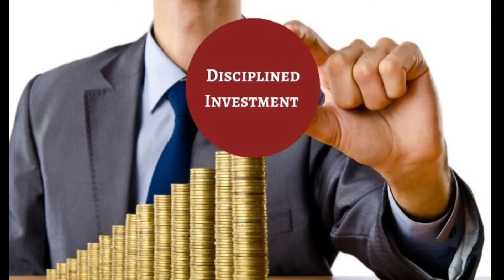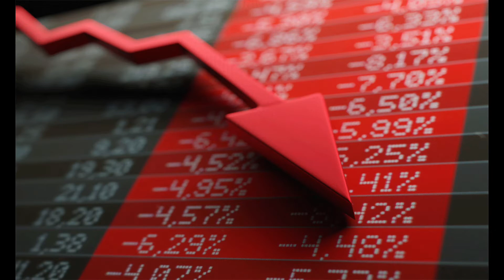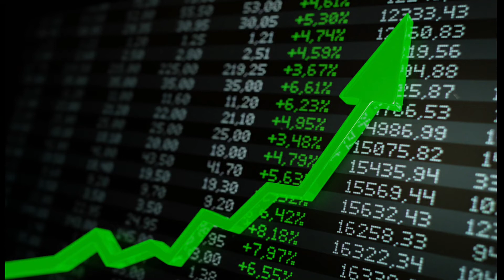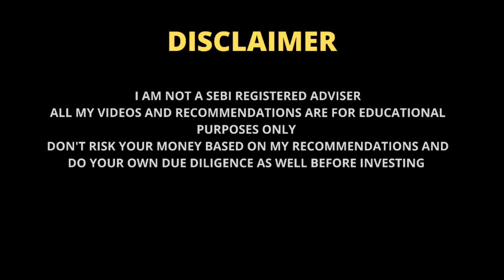SIP Or LUMPSUM Which is better ?|POWER OF COMPOUNDING USING SIP OR LUMPSUM | WHICH COMPOUNDS BETTER?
Video Highlights
Which is better SIP or one time investment?
Is it good to invest lumpsum in mutual funds now?
Which is more profitable SIP or mutual fund?
Can I stop SIP anytime?
Can I change SIP to lump sum?
I use Motilal Oswal to invest in stocks. You can start your investing journey too, through Motilal Oswal.
Open Demat & Trading account with Motilal Oswal Financial Services Limited
Invest in Equity and Mutual Funds (SIP & Lumpsum)